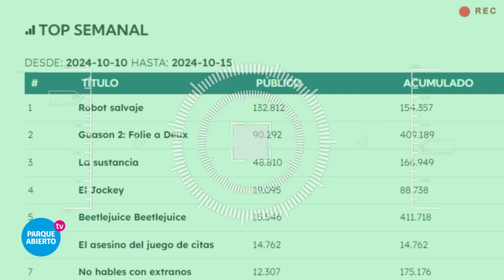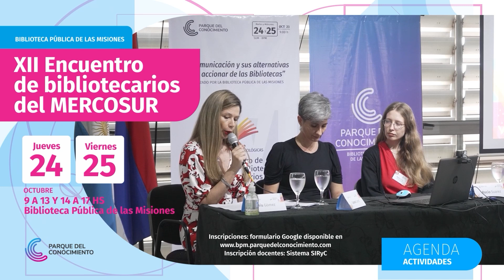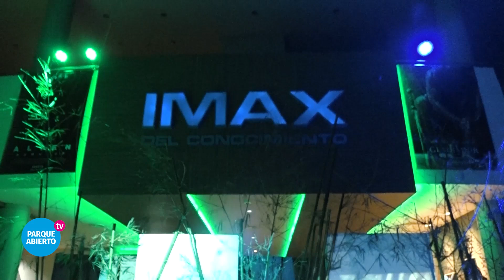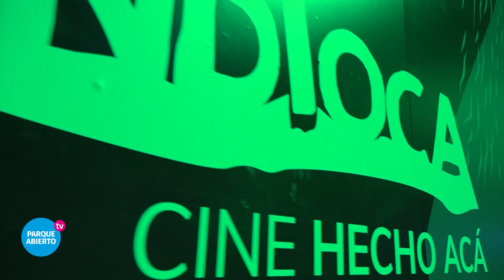Bienvenidos a Parque Abierto TV 🙌 Programa 31 📺 Bloque 03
🎦 Repasamos lo que dejó en el IMAX del Conocimiento la avant premiere de una nueva edición del Festival Internacional Oberá en Cortos.